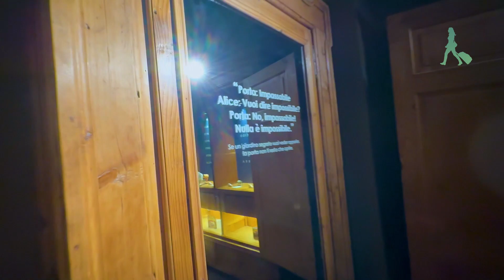[ESPECIAL] TERMAS NA ITÁLIA:CONHEÇA BAGNI NUOVI, EM BORMIO, NA LOMBARDIA. UMA EXPERIÊNCIA IMPERDÍVEL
💁🏻‍♀️[ESPECIAL] [ESPECIAL] TERMAS NA ITÁLIA: CONHEÇA BAGNI NUOVI, EM BORMIO, NA LOMBARDIA. UMA EXPERIÊNCIA IMPERDÍVEL

Venho aqui contar a experiência incrível que tive nas Termas do Spa QC Terme Bagni Nuovi, em Bormio. Esse Spa oferece uma nova experiência de bem estar: com uma piscina infinita que nos oferece uma vista panorâmica para os Alpes, suas grandes banheiras ao ar livre, saunas, cachoeiras e outras atrações bem sugestivas, o local é PERFEITO!